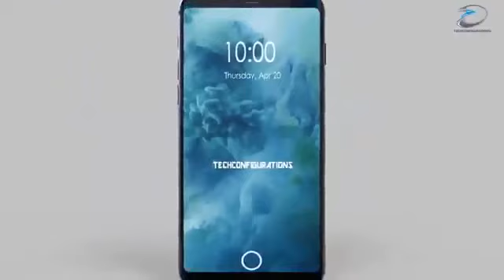CJP: iPhone 8 new look leaked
The leaked version of iPhone's new video is taking social media by storm.